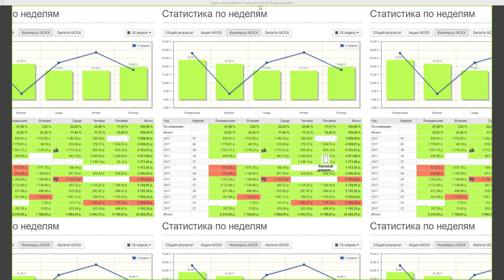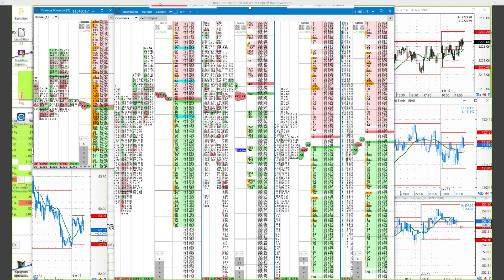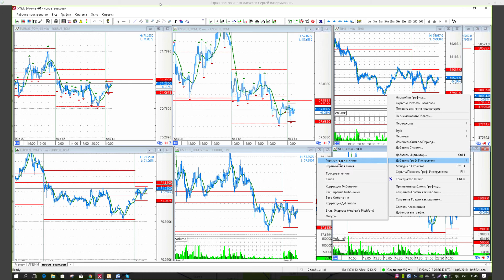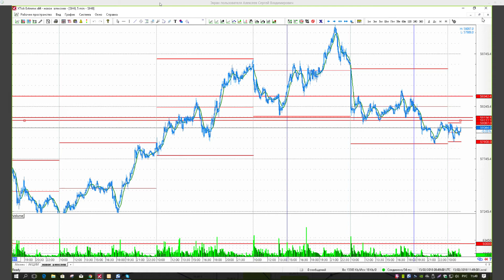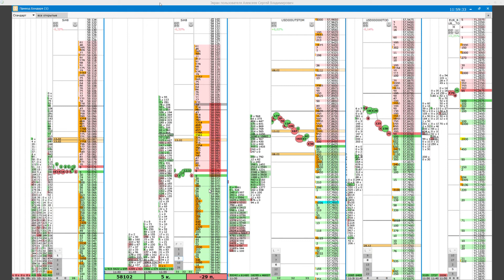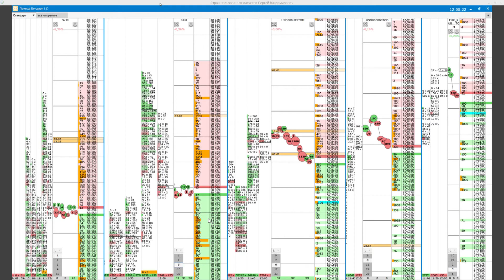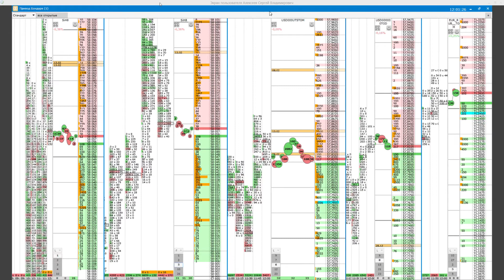Мастер класс торговля на бирже. Сергей Алексеев. Скальпинг. 13 02 2018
📚 Пройдя обучение в компании Live Investing Group вы научитесь:
• риск менеджмент
• математику трейдинга
• современный теханализ